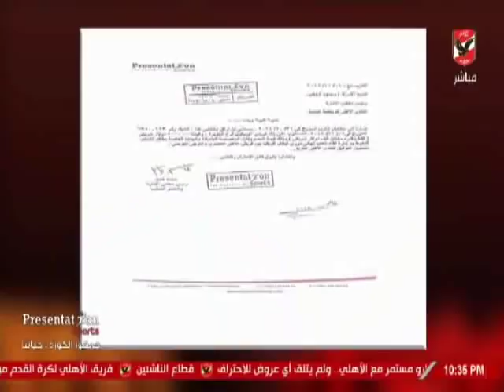حلقة ملك وكتابة 12-11-2018